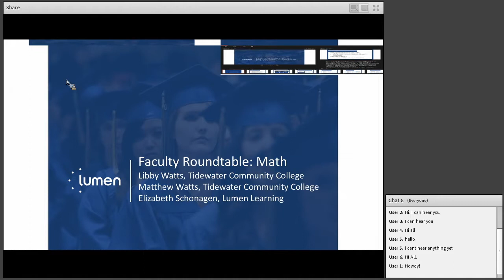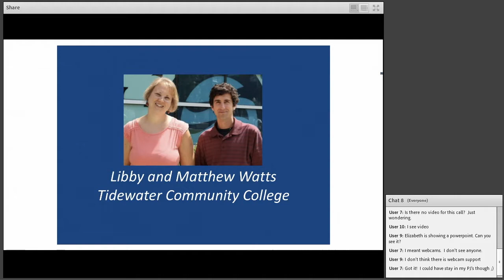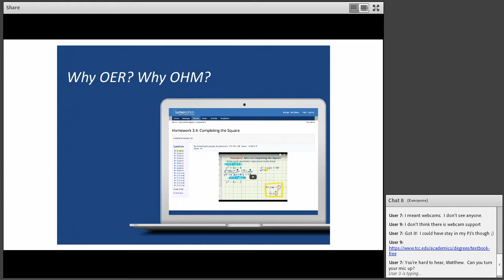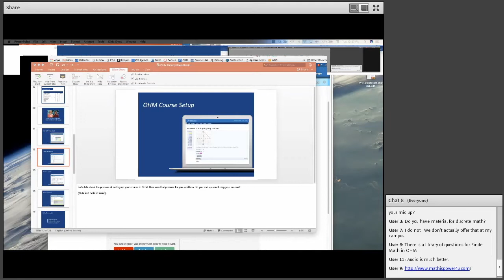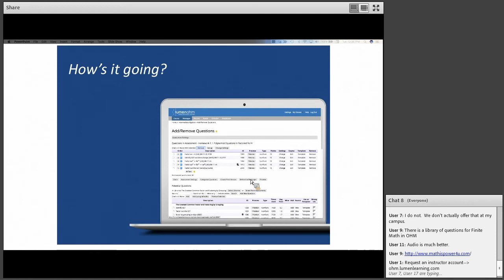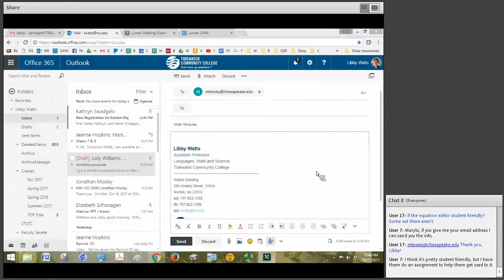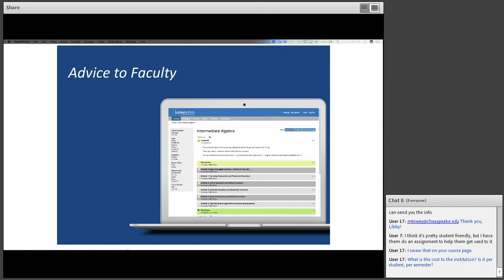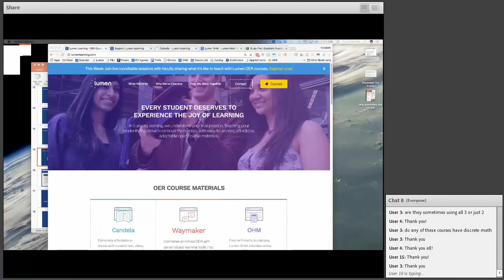Faculty Roundtable: OER for Math and Lumen OHM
Roundtable discussion with Tidewater Community College math professors Libby and Matthew Watts, sharing their experience teaching college math courses using open educational resources (OER) and the Lumen Online Homework Manager (OHM) system.